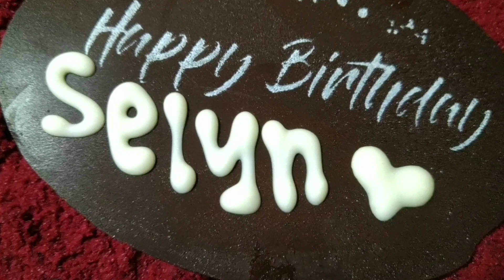ULANG TAHUN 4th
untuk di kenang